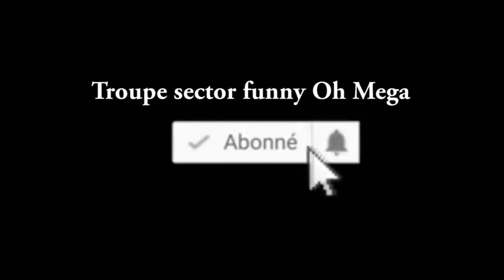Gade Jan Yon Fanm vire LòLòj Komandan yo Komandan Mecby Manke Mouri